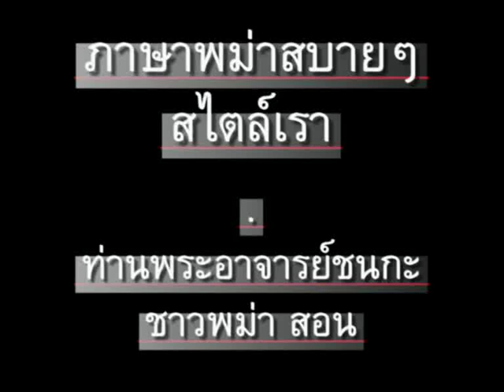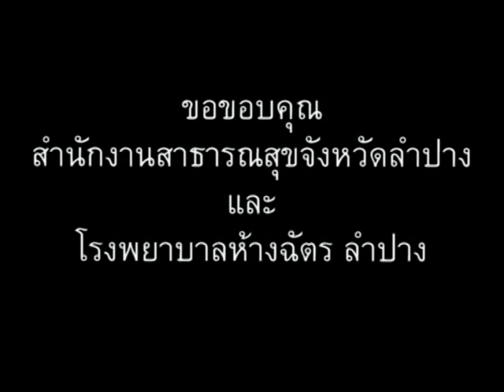ภาษาพม่า ตอน115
ภาษาพม่า(เมียนมา)สบายๆสไตล์เรา ตอน 115 - ศัพท์สุขภาพ (ไข้ หวัด ไอ) // 'Learn Myanmar (Burmese / Burma language)' for Thai speakers. Chapter 115 - Health (fever, common cold, cough). CC: BY-NC-SA.